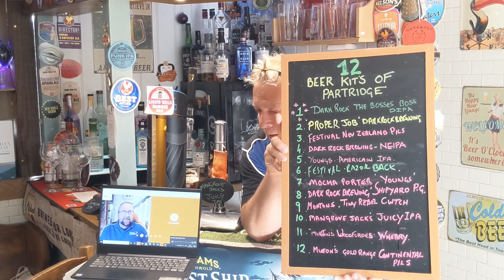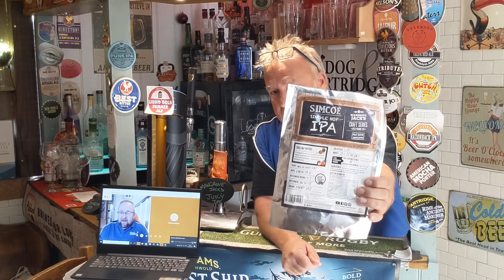Keep safe ,keep brewing,beer kit reviews of liquid summer gold and Simcoe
Simcoe ,dark rock